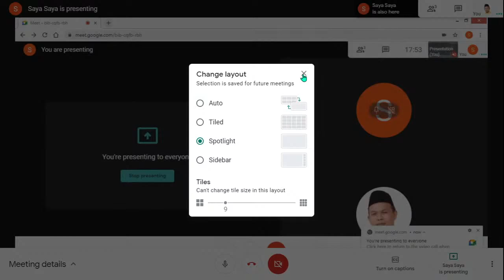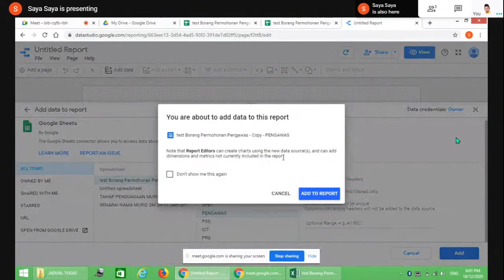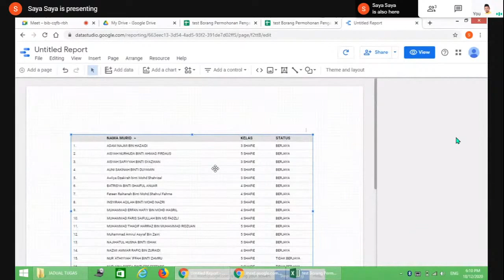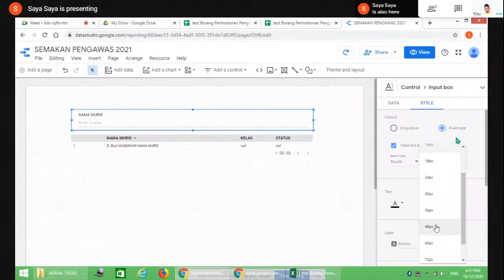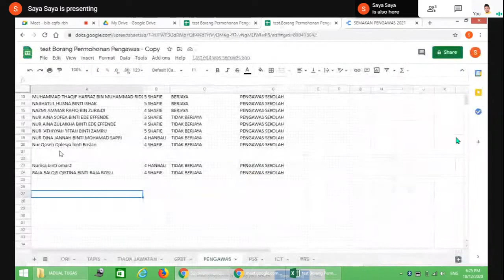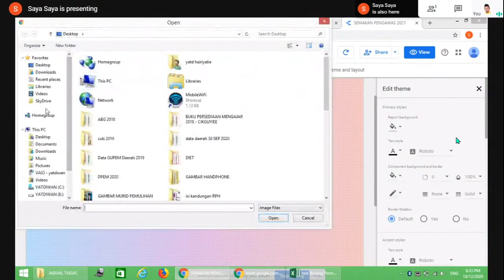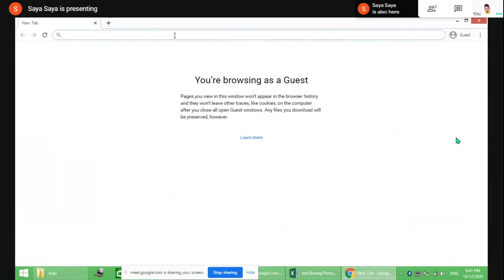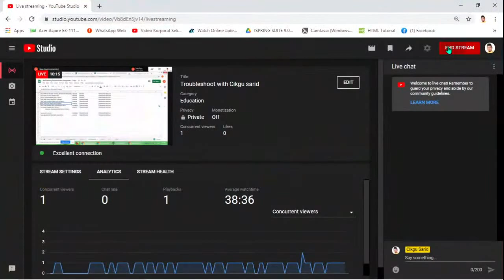Troubleshoot with Cikgu sarid - Bina Carian / Semakan Status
3. Filmora Tutorial
COMING SOON
15. Digital Animation Tutorial
COMING SOON
17. Apps Builder Tutorial
COMING SOON